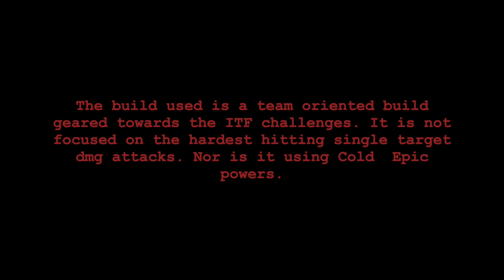Plant/Psionics Dominator taking the Trapdoor challenge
What is the Trapdoor challenge ?
It's running Mender Ramiel's "defeat trapdoor" mission at +4x8. this is the second mission in the "power overwhelming" arc found in ouroboros. Specifically, it is the second mission in mender ramiel's chain after talking to positron or lord recluse and the "view your future" mission.

It's looking for completed builds with incarnates in and similar rules to pylon testing where you don't use hybrid active nor lore pets - only destiny and yellow insps for the blinds that the arachnos do when it comes up.  you kill everything up to trapdoor except the popup turrets (this favors ranged by a lot to run off to the sides) and then waste trapdoor.

The timer starts when you self-buff w/ destiny or whatever and ends when trapdoor turns blue.

Note: do NOT click trapdoor or else the mission will complete and you will lose it - part of the good parts of the test is that it's insanely easy to get and reset! if you have mender ramiel as a regular contact, you can ouroboros portal out and then just reset the mission normally. if you are doing it as part of an ouro mission, you will have to log out of the char to reset it.

why trapdoor?
it has a good combination for testing parameters in terms of accounting for issues that you will come across at lvl50 and being a very straightforward map that has good enemy grouping and very, very simple layouts making runs simple and clean while still accounting for taunt auras/how diff powersets generate runners.

in terms of the spread of enemies and what they do. the combination of arachnos having a bunch of asshole things (include holds, -end, blind, -def, etc) and council mostly having their standard s/l loadout, means you get a realistic measure of defensive power.

it's effectively a way to measure a build's general clearing power in a mission rather than raw ST DPS. when combined with pylon tests it can be used get a general ideal of the overall firepower of high end builds